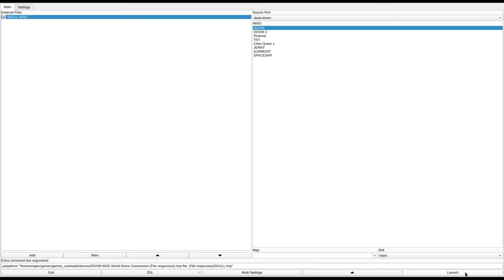DOOM 1 - SKULL.WAD (skull.zip)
called "skull.WAD" in the /idgames FTP.
created by Malcolm Sailor on July 17th, 1996.
from the .txt file included with the WAD:
"You blasted yer way through hell and out again, and now you live a normal life. But you start to miss all those monsters trying to get in close to you. So you decide to go back with a couple of friends, carrying a couple bfgs and plasma guns and rocket launchers and all the ammo you could want. You wander towards the portal towards hell, but fall into a hole (while only carrying a pistol) that leads to a hidden regrouping hole for all the monsters that had their homes and families plundered and destroyed by you. They're mad and armed and talking to each other. You learn two things as you hide in a corner. One: this fortress was built out of marines they had killed, and Two: They can see you! "I can see you!" Shouts a Former Human Sergeant, a big grin on his face. He hysterically starts blasting pellets your way, and laughing to himself as you here the babbling of those brown things with rabies coming nearer and nearer."